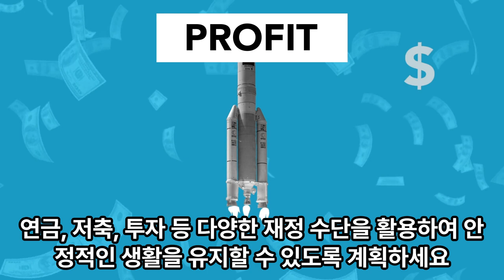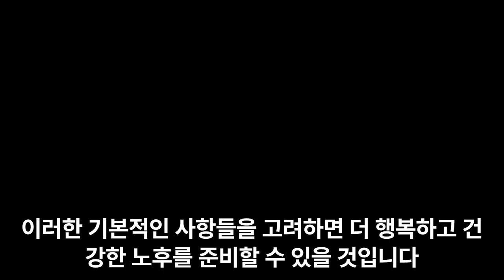60대가넘어바꿔야할핵심5가지#구독좋아요는무료복짓기#윤상영화tv